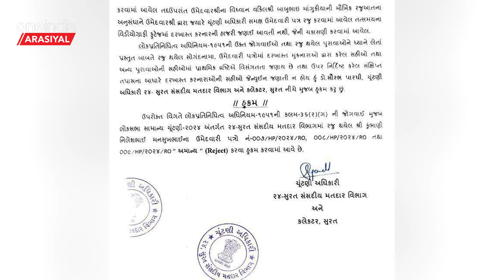தொடர்ந்து பின்வாங்கும் காங்கிரஸ் வேட்பாளர்கள் | Congress | BJP | Election 2024 | Oneindia Arasiyal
~CA.82~PR.52~HT.302~ED.65~##~